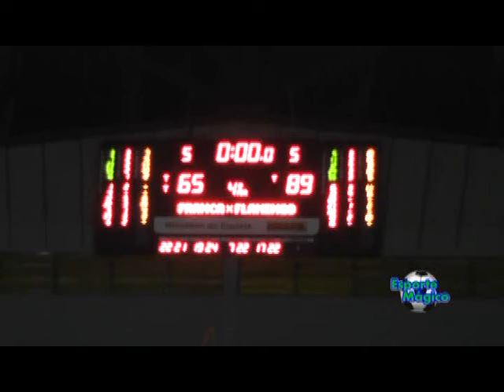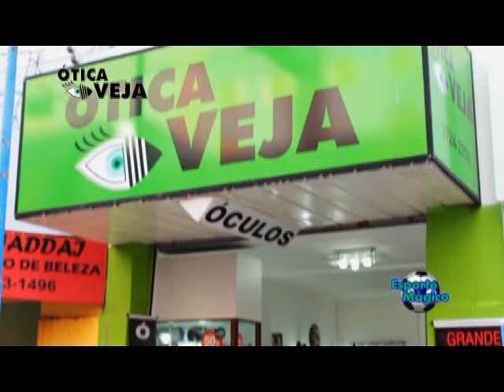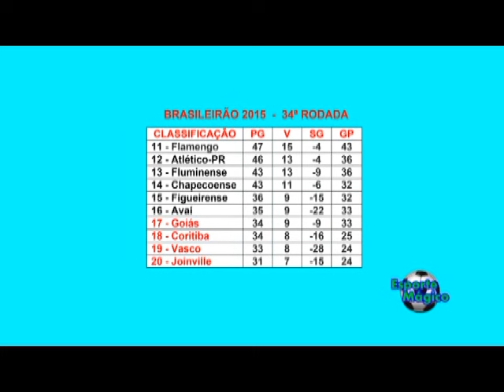Esporte Magico 59 - 11.11.15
Programa Esporte Mágico, exibido em 11 de novembro na Nova TV, canal 3 da NET Franca, com apresentação de Gonzaga Oliveira e comentários de Ricardo Costa e como convidados especiais, o jornalista Nilson Fradique e Márcio Mendes, presidente da Liga Alta Mogiana de Tênis. Fazemos um balanço da 34ª rodada do Brasileirão, uma análise dos 2  primeiros jogos do Franca Basquete no NBB8, além de matérias dos 2 jogos, informações sobre a profissionalização do Estrela e as matérias especiais da semi-final e final do campeonato varzeano. Um show de informação e opinião no melhor programa esportivo de Franca!!!
O ESPORTE MÁGICO é um programa esportivo semanal, com 1 hora de duração, com apresentação de Ricardo Costa e comentários de Gonzaga Oliveira e vai ao ar pela NOVA TV, Canal 3 da NET FRANCA e pelo , com exibição inédita todas as quartas-feiras as 19:30 horas e reprisado de quinta-feira a domingo em horários alternativos, levando aos telespectadores muita informação do futebol brasileiro e internacional e do esporte local francano, com destaque para o basquete, o futebol amador e profissional, o vôlei e tudo mais que merecer destaque em Franca e no mundo esportivo.
Os horários de reprise do programa pela Nova TV são: Quinta-feira as 13:30 h e 23:00 horas. Sexta-feira as 11:00 horas. Sábado as 14:00 horas e Domingo as 13:30 horas.